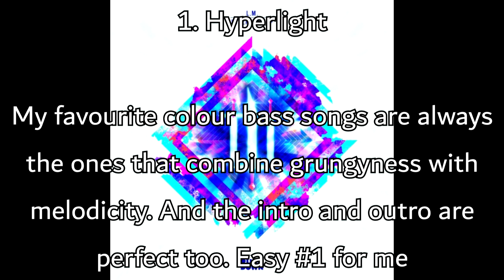Ranking L.M. - Hyperlight EP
Hello! FINALLY! We are ranking some amazing Rushdown music. Like Halcyon, this was long overdue. See you soon!

-JSG/JSGRanks

Next video: ???